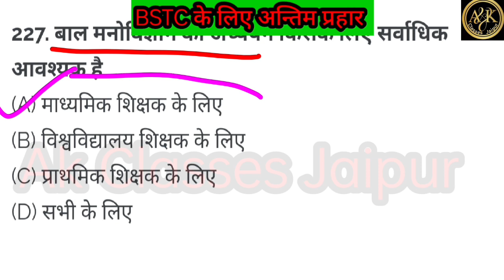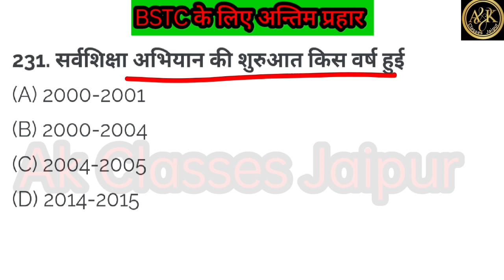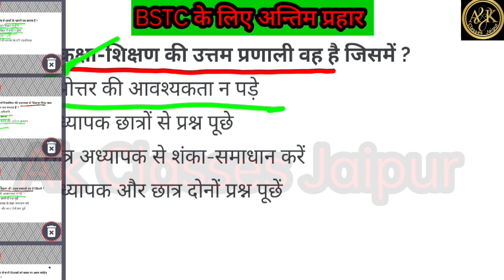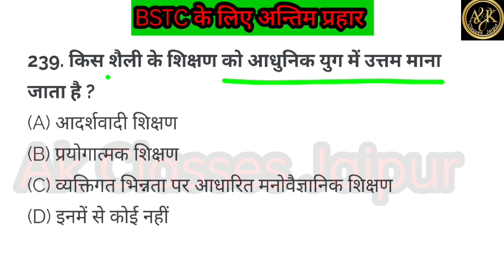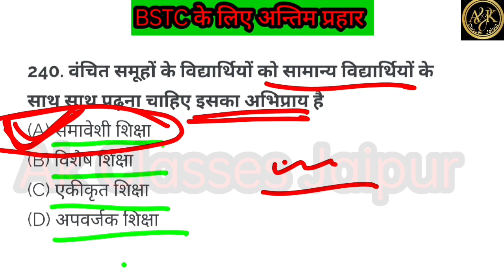Bstc Online Classes 2023| Ptet Online Classes 2023|Ptet शिक्षण अभिरुचि Classes 2023|| Ptet live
bstc ke liye shikshan abhiruchi
bstc ke liye shikshan abhiruchi ki class
bstc ke liye shikshan abhiruchi 2023
bstc ke liye shikshan abhiruchi ke question
bstc ke liye shikshan vidhiyan

bstc 2023,
bstc 2023 utkarsh classes, bstc 2023 reasoning,
बीएसटीसी 2023 फॉर्म डेट बीएसटीसी 2023 सिलेबस
बीएसटीसी 2023 के फॉर्म कब भरे जाएंगे बीएसटीसी की तैयारी 2023
hr clasees shekhawati bstc mental ability hr clasees shekhawati bstc hindi
hr clasees shekhawatibstc english
hr clasees shekhawati bstc reasoning
bstc 2023 syllabus, bstc 2022 ki taiyari kaise kare,
bstc 1st year 2023, bstc 1st year 2023 ka syllabus,
bstc 2023, bstc 2023
bstc 2023,
bstc 2023 ki taiyari kaise kare, bstc 2023 syllabus,
Bstc form date 2022, Bstc 2022 syllabus,
bstc 2022
bstc online form 2022 bstc 2022 online form
bstc classes
bstc online classes 2022 bstc 2022 online classes
Bstc 2023 ki taiyaare kha se kre Bstc ke liye best book konsi h 2023
Best book in BSTC 2023 Bstc 2023 ke liye best kitab konsi h
बीएसटीसी 2023 की तैयारी कैसे करनी चाहिए 2023 मे बीएसटीसी की तैयारी कैसे करनी चाहिए Bstc 2023 syllabus
best youtube channel BSTC 2023 Bstc Syllabus 2023
Bstc syllabus 2023 reasoning Bstc rajasthan gk syllabus 2023
Bstc teaching aptitude syllabus 2023 how to prepration for bstc without coaching 2023
how to prepare for bstc without coaching 2023 बिना कोचिंग बीएसटीसी 2023 की तैयारी कैसे करें
bste 2023 exam kab hoga bste 2023 ki taiyari
बीएसटीसी 2023 की तैयारी कैसे करें बीएसटीसी 2023 के फॉर्म कब भरे जाएंगे
बीएसटीसी 2023
Bstc kya h 2023 What is BSTC 2023
bstc 2023 ki taiyari kaise karen BSTC 2023 ki taiyaare kaise kare bstc 2023 की तैयारी कैसे करें
बीएसटीसी की तैयारी कैसे करें 2023 बीएसटीसी 2023 की तैयारी कैसे करें
Bstc ki taiyaare kaise kare Bstc 2022 ki taiyaare kaise kare
Pre Bstc ki taiyaare kaise kare 2023 How To Prepare Bstc 2023
Bstc ki prepresition kaise kare 2023 bstc prepare 2023
2023 मे प्री बीएसटीसी की तैयारी कैसे करें bstc 2023 exam kab hoga
bstc online classes 2023 heto form dato 2022
lehar classes bstc 2023
lehar classes ptet 2023 lehar classes reasoning
lehar classes bstc hindi
lehar classes rajasthan gk lehar classes hindi
lehar classes shikshan abhiruchi lehar classes ptet 2023 reasoning
bstc ki taiyaare kaise kare बीएसटीसी की तैयारी कैसे करें 2023
hr clasees shekhawati bstc rajasthan GK hr clasees shekhawati bstc mental ability
hr clasees shekhawati bstc hindi
hr clasees shekhawatibstc english hr clasees shekhawati bstc reasoning
Bstc online Live classes 2023
Bstc online classes 2023
Bstc online classes hr classes shekhawati
bstc model paper 2022 utkarsh classes bstc मॉडल पेपर 2022
bstc model paper 2022 reasoning bstc model paper 2022 rajasthan gk
bstc model paper 2022 gk bstc model paper 2022 book
bstc model paper 2022 hindi
bstc model paper 2022 english